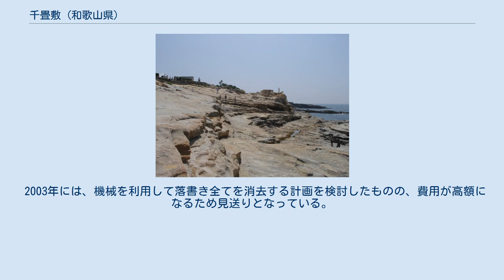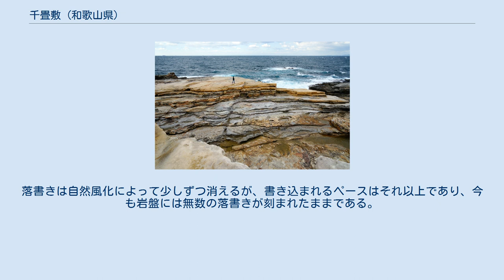千畳敷 (和歌山県)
千畳敷 千畳敷 千畳敷（せんじょうじき）は和歌山県西牟婁郡白浜町の景勝海岸である。
円月島および三段壁とともに「円月島（高嶋）・千畳敷・三段壁」の名称で国の名勝に指定されている。
 新第三紀層の砂岩からなる、太平洋に面したスロープ状の岩盤である。
砂岩は非常に柔らかいため、打ち寄せる波の浸食を受け、複雑な地形を形成している。
 その広さはおよそ4ヘクタールで、畳を千枚敷けるほどの広さであることが名前の由来である。
三段壁・円月島 と並び、白浜町の景勝地として知られている。
 この場所から望む夕日の美しさは有名で、広大な太平洋へ夕日が沈む光景は「日本の夕陽百選」にも選ばれている。
 通常時は岩盤の上を歩くことが出来るが、波浪注意報・警報発令時には立入りが禁止される。
年間を通して風が強い事が多く、台風中継がこの場所で行われる事がしばしばである。
 先述の通り、砂岩は非常に柔らかいため、硬貨などで簡単に削れる。
それが故に、心無い者による落書き被害が後を絶たない。
白浜町では条例で「都市公園の損壊行為は10万円以下の罰金」と定めているが、実際の適用までにはなかなか踏み込めず、観光客らのモラルに訴えるしかないのが実状である。
 2003年には、機械を利用して落書き全てを消去する計画を検討したものの、費用が高額になるため見送りとなっている。
落書きは自然風化によって少しずつ消えるが、書き込まれるペースはそれ以上であり、今も岩盤には無数の落書きが刻まれたままである。